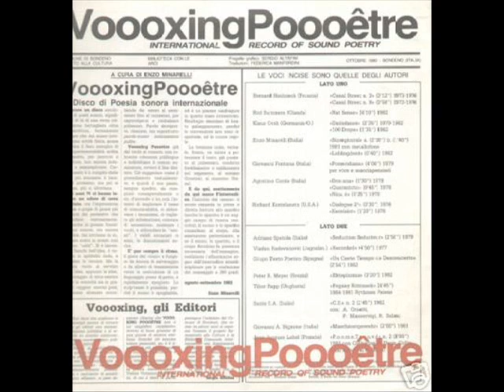Richard Kostelanetz - Dialogue 2°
V/A - Voooxing Poooêtre
International record of sound poetry compiled by Enzo Minarelli.
1982